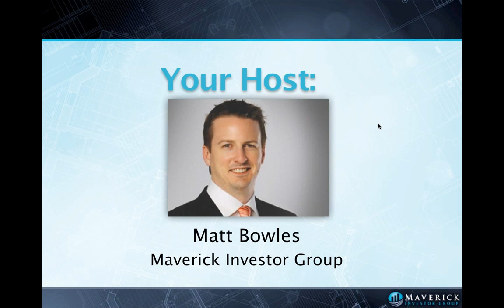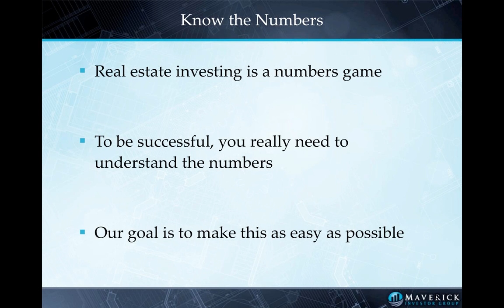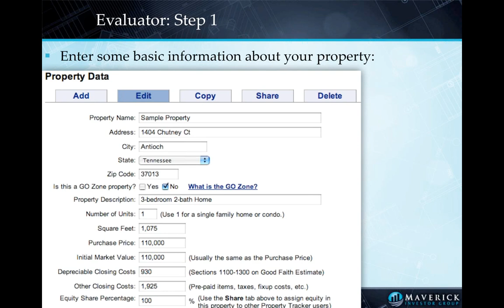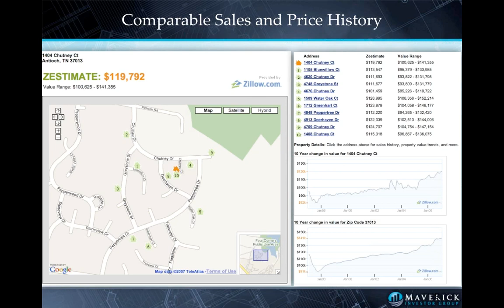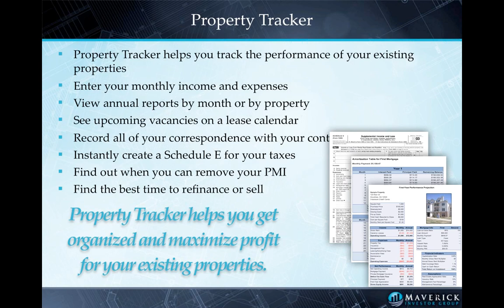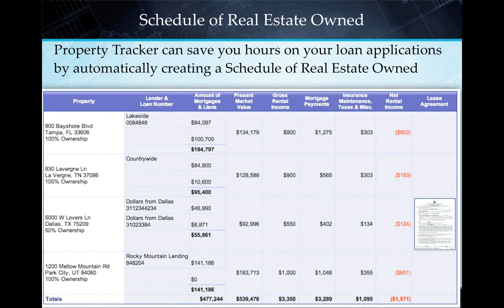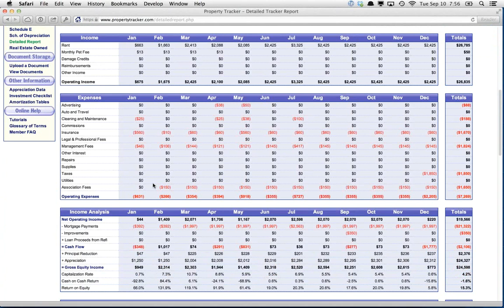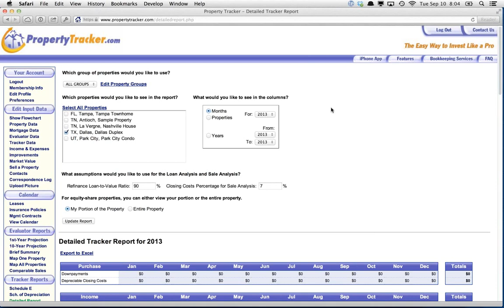PropertyTracker: The Best Real Estate Investment Software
This is a Maverick Investor Group Advisor Series webinar recorded on Tuesday, September 10, 2013. Learn about the best software for real estate investors. Watch a demo and hear from the designer himself about this great set of tools to make real estate investment easy.